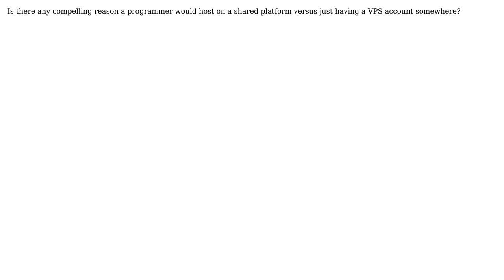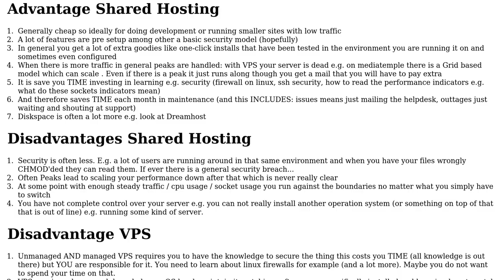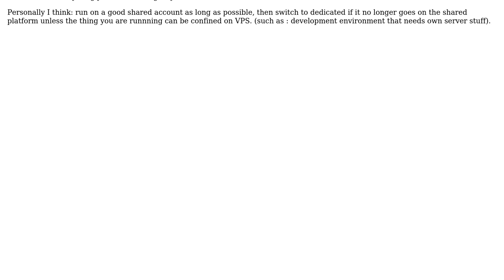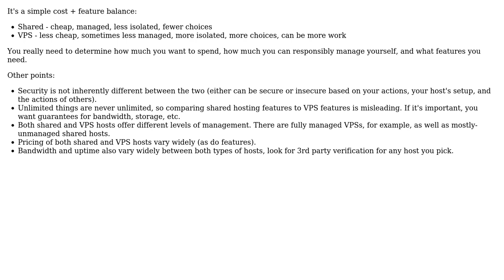Software Engineering: VPS versus Shared Hosting (3 Solutions!!)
Software Engineering: VPS versus Shared Hosting

With thanks & praise to God, and with thanks to the many people who have made this project possible! | Content (except music & images) licensed under CC BY-SA | Music | Images & others | With thanks to user Michael Shaw user edelwater user David in Dakota user Bruce Alderson and the Stack Exchange Network Trademarks are property of their respective owners. You are responsible for your own actions.